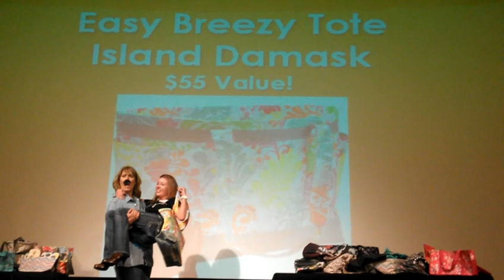Thirty-One Easy Breezy Tote Reveal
Idaho Consultants sqealed with delight when they found out that everyone was receiving a FREE Thirty-One Easy Breezy Tote for attending the Idaho meeting.  Special thanks to the fun Consultants, Sheila and Michelle, made this a moment to remember!